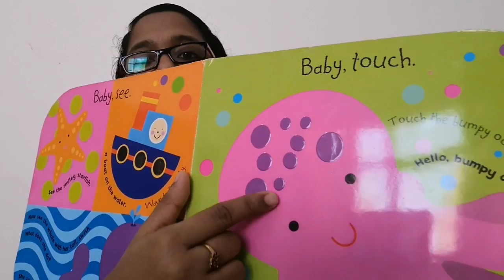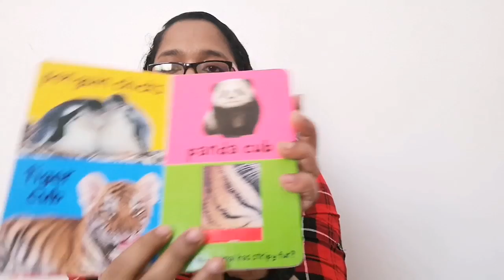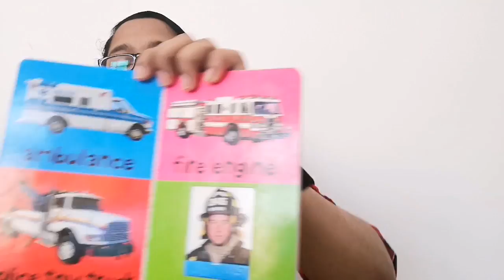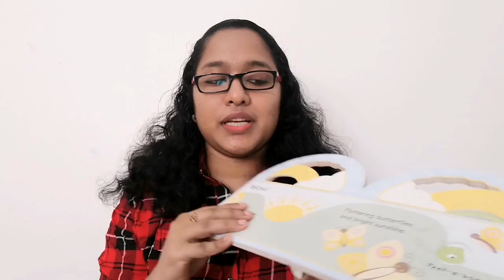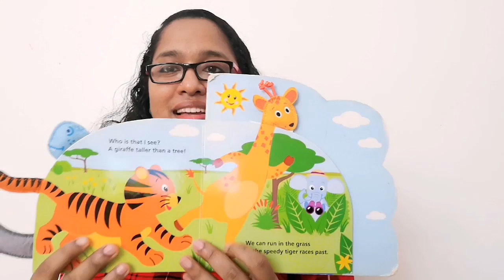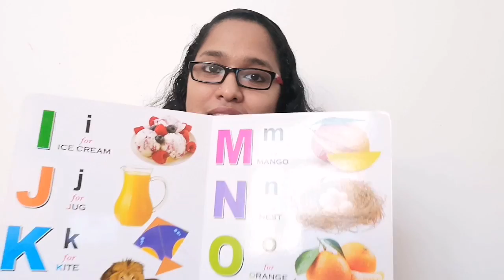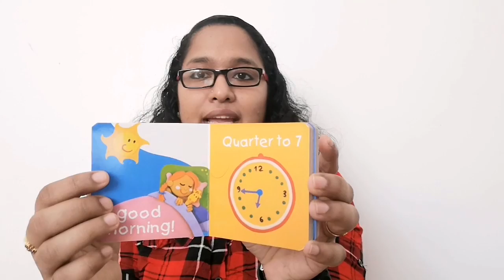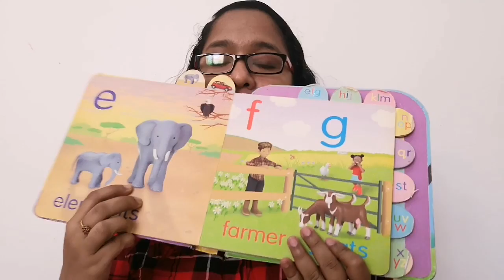The Best Educational Books For Babies/malayalam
AMAZON BOOK
1.Board books
2. Touch & feel books
3. Slide & find books